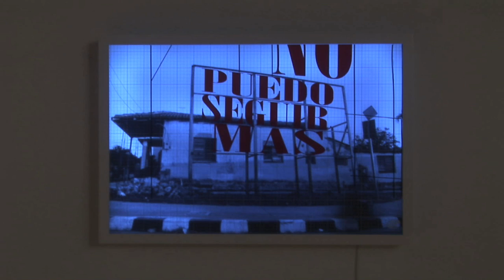Julie Weitz's response to Carlos Garaicoa's Exhibition: "Making Amends: La Enmienda Que Hay En Mi"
Enjoy an interview with Associate Professor of Painting/Drawing at USF, Julie Weitz about Carlos Garaicoa's "Making Amends: La Enmienda Que Hay En Mi".